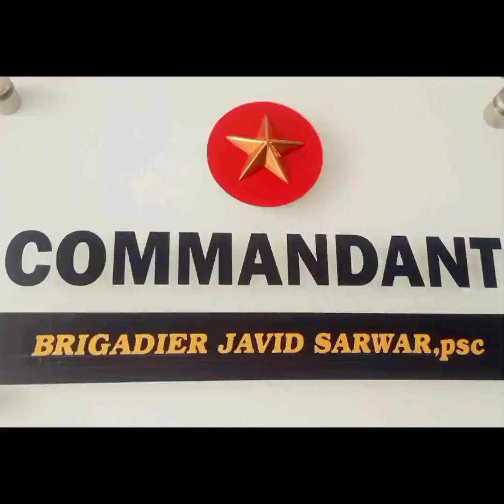Glimpses of Interview with Potential Cadets of 1st Entry & Interactive Session with Parents at KKCC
Video from Javid Sarwar